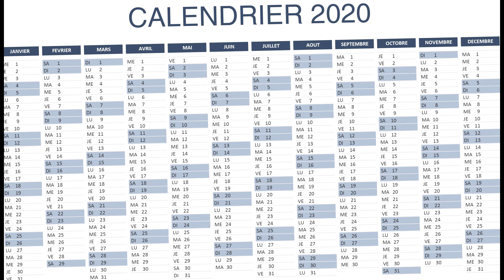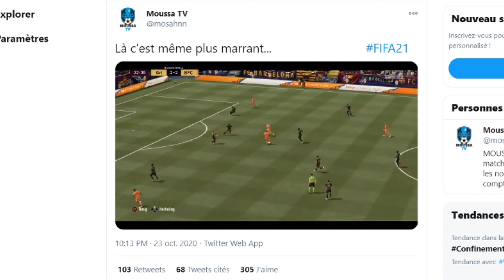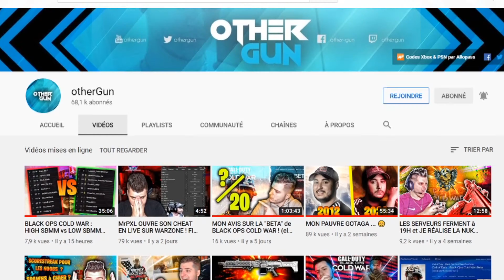MON AVIS SUR FIFA 21 (Démo, Bad Buzz, ...)